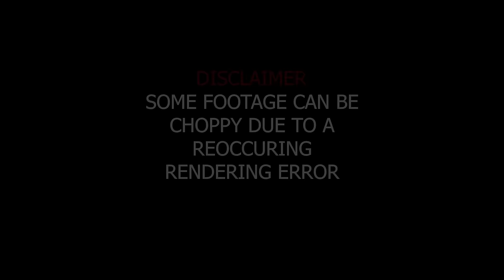Best of 2021 MEGA Crash Compilation Feat. IL-2 Sturmovik, DCS & Rise of Flight